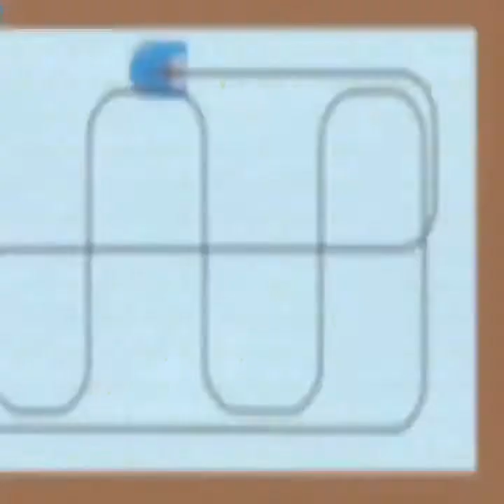WOW! Most Amazing Hot Japan Agriculture Technology - Modern Rice Cultivation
Japan Agriculture Technology - Modern Rice Cultivation
WOW! Most Amazing  Farming Technique - Agriculture Technology